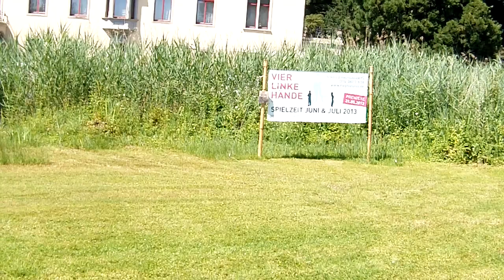Konstanz - Schloss Seeheim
Das Schloss Seeheim ist eine schlossartige Villa im Stil der Neorenaissance in Konstanz am Bodensee. Adolf von Scholz ließ es 1889/90 auf älteren Fundamenten nach Plänen von Hermann Eggert als Wohnsitz für sich und seine Familie erbauen. Sein Sohn, der Dichter Wilhelm von Scholz, bewohnte es von 1924 bis 1969.